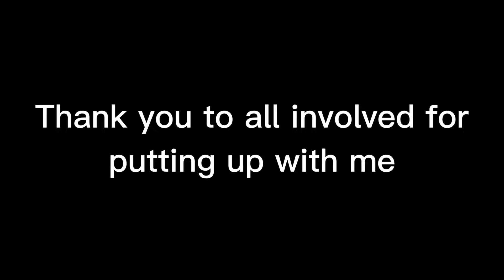The Life after the Fall - Ed Walker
The Life after the Fall
A Short Film written, directed, edited and filmed by Ed Walker
Additional editing by Toby Walker

Starring
Toby Walker and Sarah Bate

*Make sure your volume isn't too loud for the best experience*